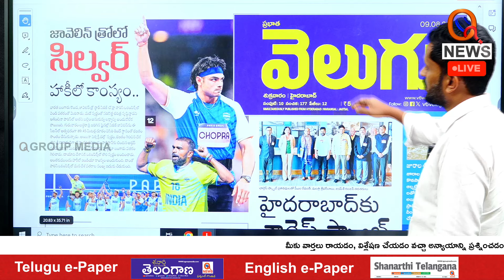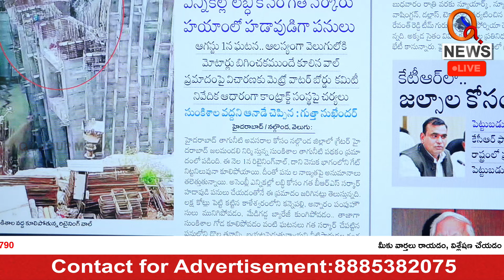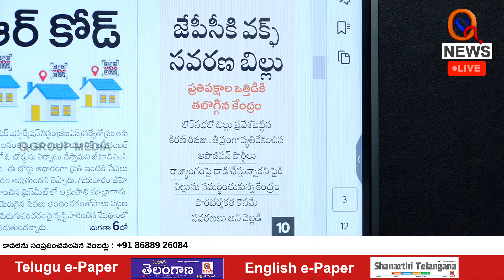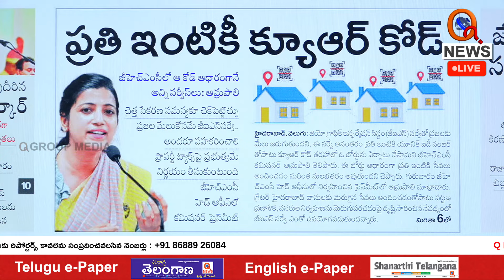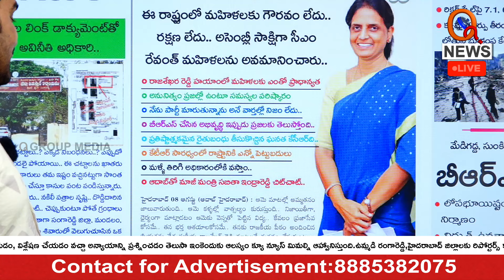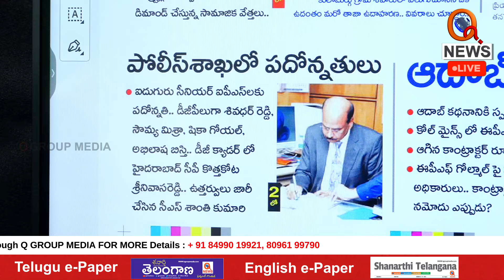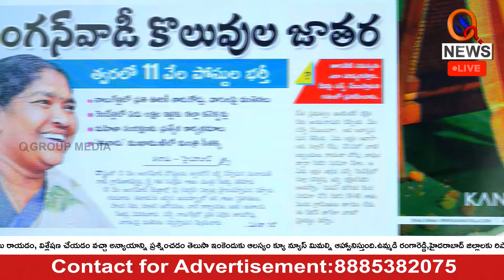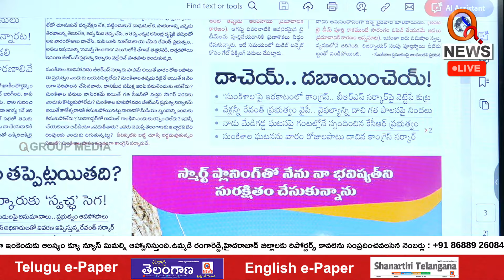Morning News With Mallanna 07-08-2024 | News Papers Headlines | Teenmarmallanna | Qnews